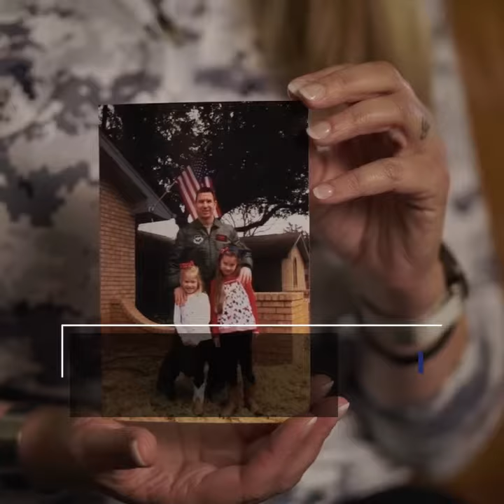Chubb Charity Spotlight: Folds of Honor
In this Chubb Charity Challenge: Charity Spotlight video, learn how the 2022 winning nonprofit from Nashville, Folds of Honor, has put its $50,000 donation to good use.